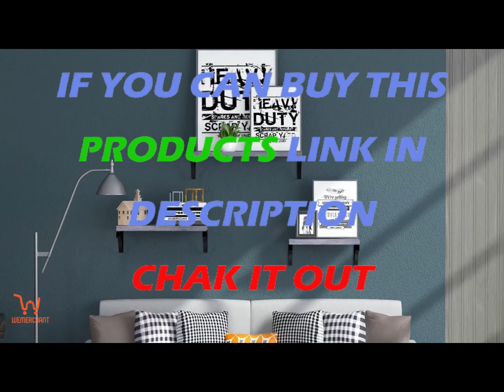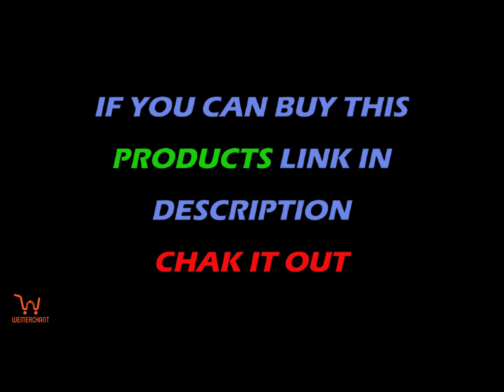Wall Mounted Shelf, Rustic Floating Shelve, Modern White Shelf in UK 2021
Click on this link to buy the product :
Wall Mounted Shelf
XL Storage Box
Modern White Shelf